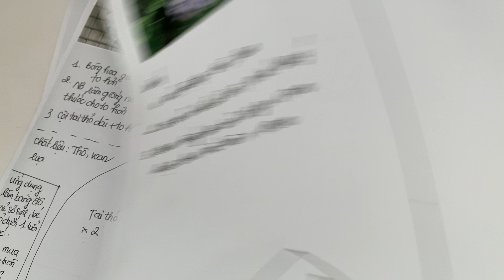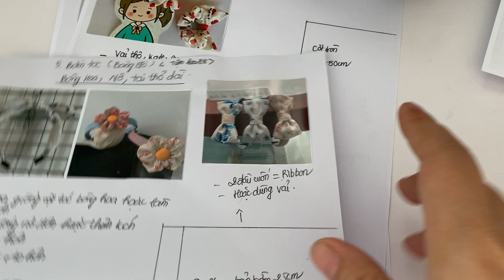Hướng dẫn dùng bộ rập 12 kiểu nơ cột kẹp tóc (p1 )